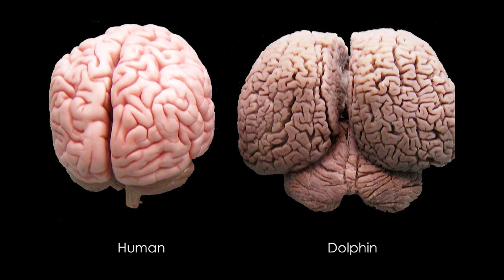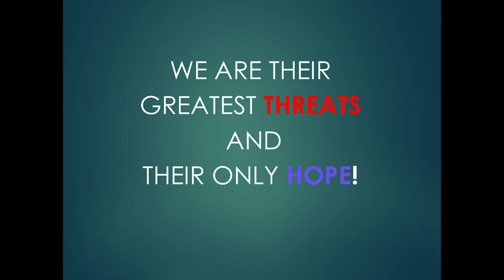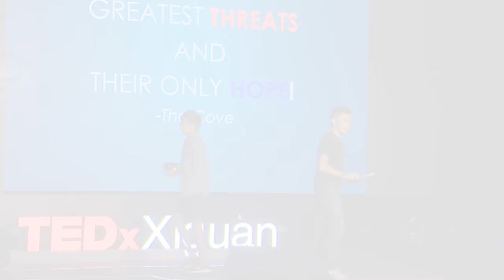Why we should not keep dolphins in aquariums | Taison Chang | TEDxXiguan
Most people see the first dolphin in their lives at aquariums. Taison did too, and the love he felt towards this particular animal drove him into a position at Hong Kong Ocean Park many years later. Instead of feeling happy to be able to see and work with his favourite animals every day, he realised dolphins at aquariums are not healthy nor happy as the aquariums tell the public. In his talk, he tells us more of what he learnt, and how we can change.

Now Taison leads the Hong Kong Society of Dolphin Conservation, and he is determined to end the cruelty.

Chang works for the Hong Kong Dolphin Conservation Society and fights hard for the survival of the dolphins with the local research team. His team’s aim is to help the population of Chinese white dolphins and finless porpoises to thrive within Hong Kong water.

Besides working for wild animals, the team also aims to deal with captivity issue. As a person who has seen both captive and wild dolphins during his work, Taison has the sense about the difference between animals in both environments. Recent years, he actively works with local and international activist group and involved in protests and public awareness event in Hong Kong, as well as Mainland China.

Taison工作于香港海豚保育协会，他们与本地的研究团队协作，致力于保护濒危海豚。他的团队主要保护中国白海豚和长江江豚，并确保他们在香港水域健康发展。

除了与野生动物打交道，他们的团队也重视被圈养动物的问题。Taison在他的工作中分别接触到了野生的和圈养的海豚，他对在两种环境中动物的区别有很强认识。最近几年，他积极与本地和国际的组织一起努力，在香港和大陆提高公众对这个问题的意识。